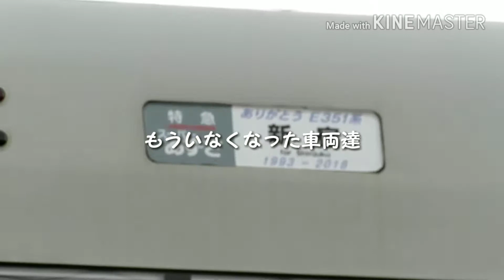もういなくなった車両達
いなくなった車両の形式の写真を使っているものがあります。

解体されていないが、引退した車両もあります。

海外に譲渡された車両もあります。

【今日の一言】
いままでありがとう！

新しい編集ソフト(アプリ)でやってみました！このキネマスターは簡単で言いと思います！これからも使っていこうかなー。

クモハ107-115
今年の目標！【2018年】
登録者100人！
総再生回数10000回！
是非！この目標に協力お願いします！

【初めて見る方へ】
このchannelはクモハ107-115というchannel
電車の事を中心に投稿しておりますが、
鉄道のニュースの動画はクモハニュースへと分かれました。これからはニュースの動画を完全にクモハニュースでの投稿にしたいと思っています。まだ有名ではないのでひとまずは同じ動画を2つのchannelで投稿しておりますのでご理解ご協力お願いいたします。

URLは下からどうぞ！

まだ初めてで使い方がいまいち分かりませんが、使っていきます。

クモハニュース↓

クモハ発車メロディーchannel↓

おすすめの動画↓

関連動画↓

今、子供に大人気なNintendo(【今日の一言】

クモハ107-115
登録者100人！

おすすめの動画↓

関連動画↓

今、子供に大人気なNintendo(ニンテンドー)のswitch(スイッチ)などのゲーム実況をしている友達のchannelはこちらから！↓

マインクラフト(マイクラ)の動画をだしているゲーム実況channelはこちら！↓

☆チャンネル紹介☆(URLは上から！)
クモハニュース・運営者は当channelと同じで、鉄道のニュースをあげております。登録者が少ないので是非登録を！

クモハ発車メロディーchannel・運営者は当channelと同じで、発車メロディーのみを出しています。更新はなかなかしませんがよければ登録を。

パイナッポーーーのゲーム実況ch・運営者は友達で兄弟のようになっています。子供に大人気なNintendoswitchを中心に無言実況！斬新だけどいいかも？？

takaのゲーム実況チャンネル・運営者はパイナッポーーーのゲーム実況chとは別の友達で、マインクラフトを実況中！これからは他のゲームにも取りかかりたいと思っております。ほぼの動画ではゆっくり実況でゆっくり二人でやっています！ツッコミとボケがハマる！よければ是非！

なにか分からない事、鉄道でこんなニュースがあった！不適切な所などありましたらコメントでお知らせください！改善につとめたり、動画で出せればと思っております。